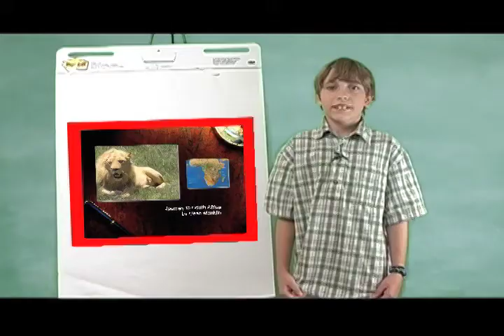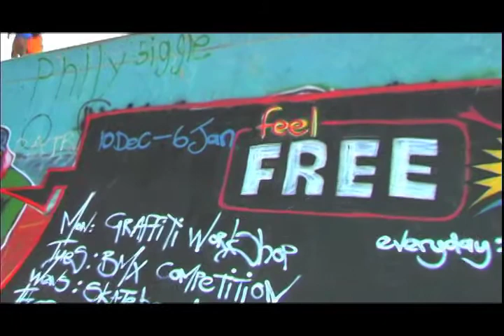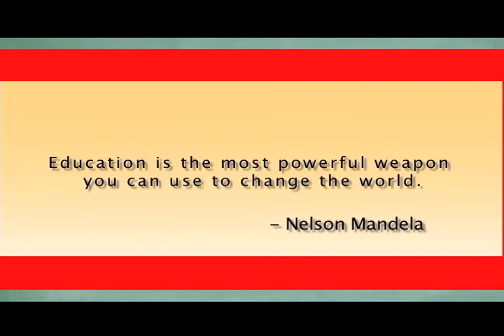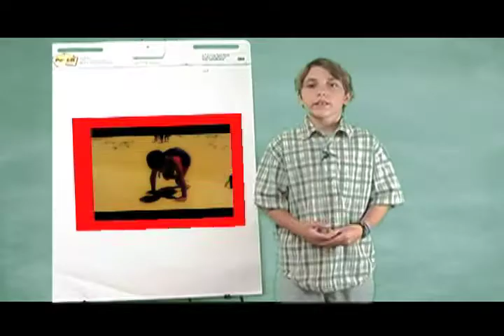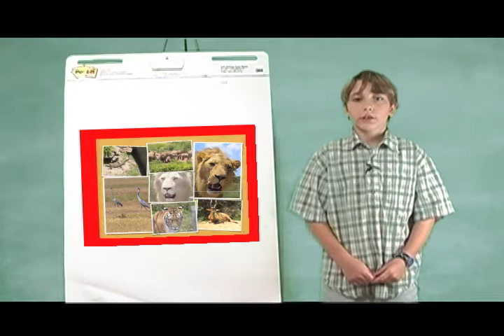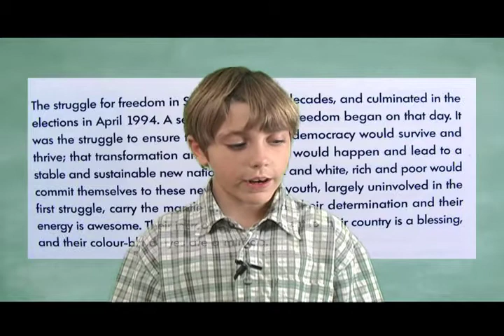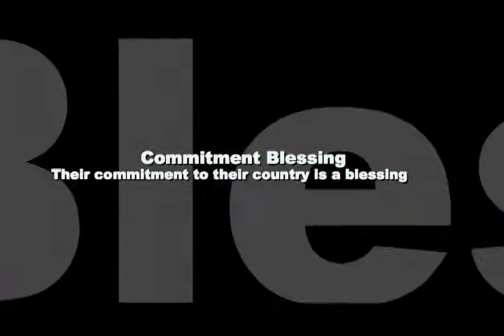Case Mandela Tribute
In order to get a glimpse at the massive impact of Madiba, we must look through the eyes and actions of the youth.  Case made this movie when he was 8 years-old as means to articulate what we learned while in South Africa.  We filmed the footage of Nelson Mandela at Oom Ray's (Raymond Mhlaba) memorial service.